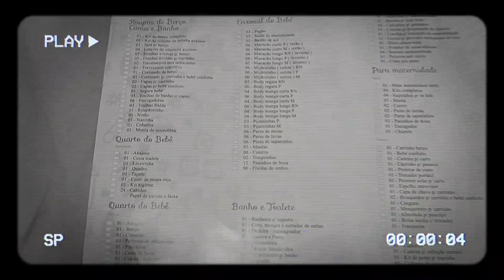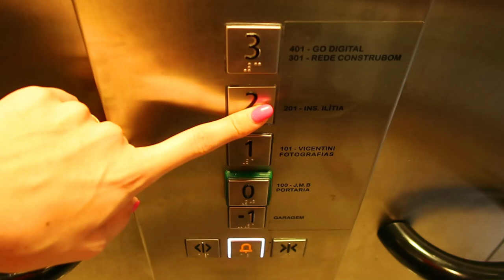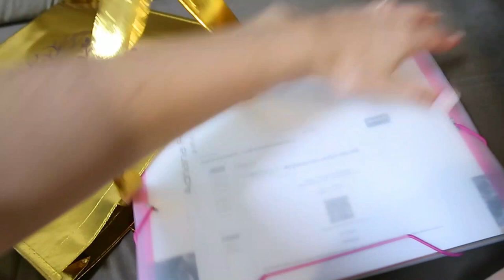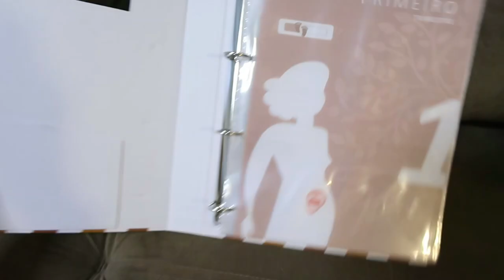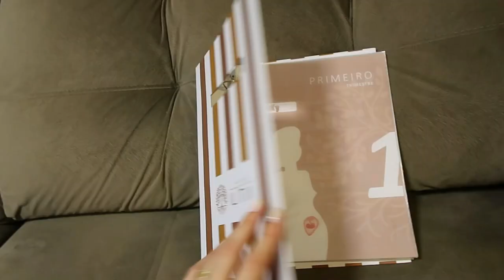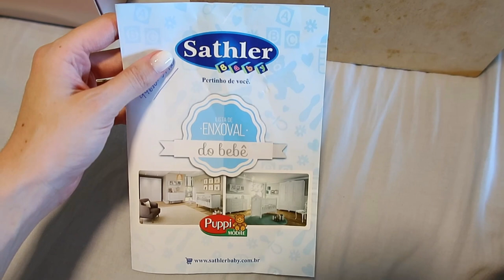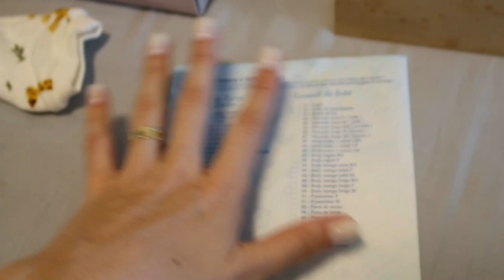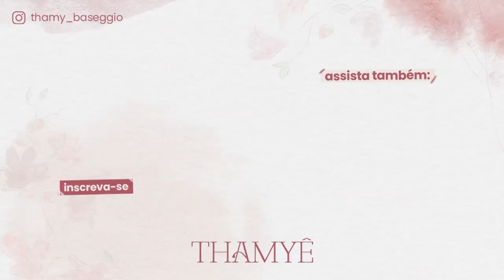FIZEMOS A MORFOLÓGICA DE 1º TRIMESTRE + SEPARANDO O ENXOVAL - Thamyê Baseggio